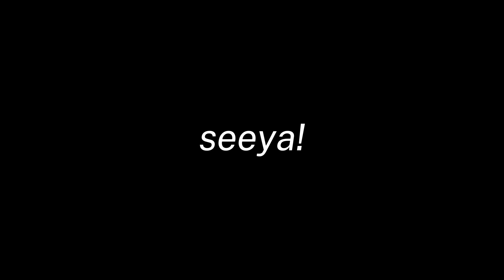FEELS LIKE SUMMER 👋 the beach with friends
👀 ON SOCIALS AT | PINTEREST.COM/ELLIEPACESTUDIO | INSTAGRAM.COM/ELLIEPACESTUDIO

🤝 HIRE ME! 🤝